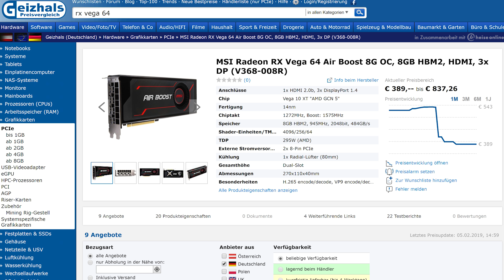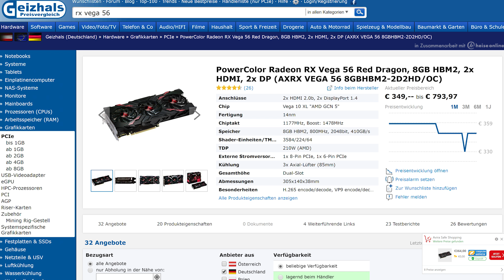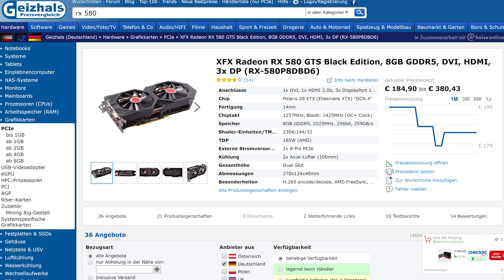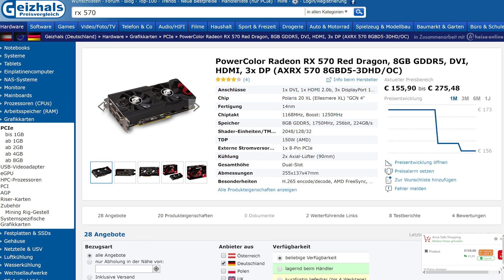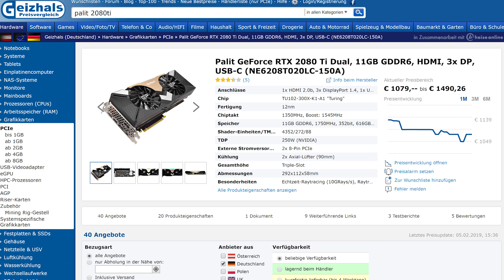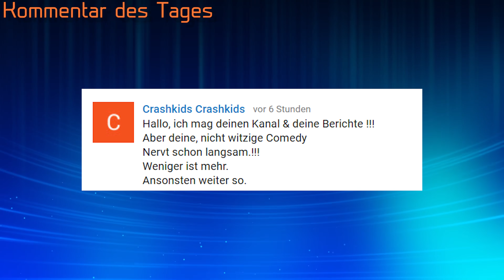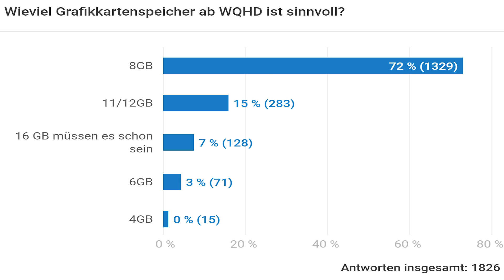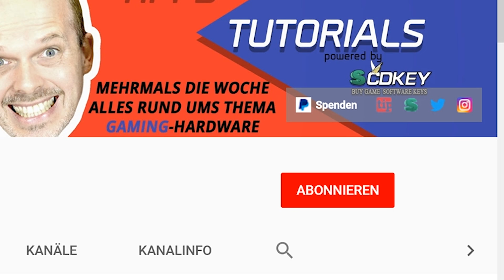Grafikkarten so günstig wie nie - Preisübersicht Grafikkarten 2019 | DasMonty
Hier ein paar günstige Grafikkarten:
Radeon RX Vega 56
Radeon RX 590
Radeon RX 580
Radeon RX570

RTX 2070
RTX 2080
RTX 2080Ti

GTX 1060 6GB
GTX 1050Ti

Meine PC-Hardware:
Gehäuse
CPU
Mainboard
RAM
Grafikkarte
SSDs
CPU-Kühler
Netzteil
3x Lüfter
2x Lüfter
VR-Headset
PC-Monitor Acer XB280HK
2.Monitor
3.Monitor
Laptop
Headset
Maus
Tastatur
Stuhl
Mein Youtube-Equipment:
Kamera